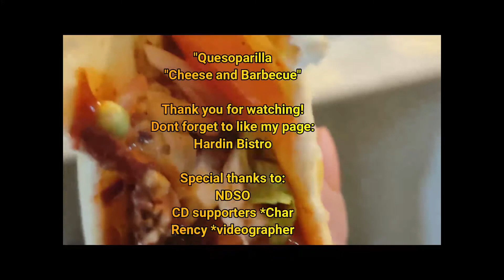"QUESOPARILLA" MY ENTRY FOR NDELICIOUS YES I DO THE COOKING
Hi guys! Here's the full video of my entry for the NDELICIOUS Cooking Contest. I won 2nd place! Yohoooo Thank u so much to my supportive ND babies and friends!